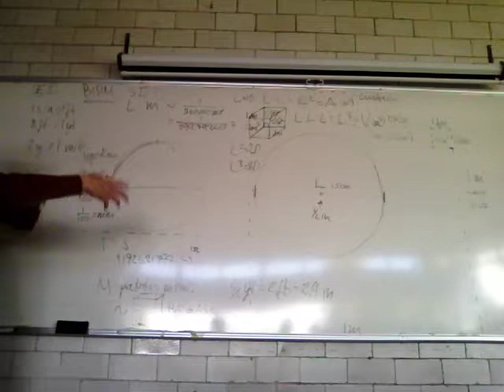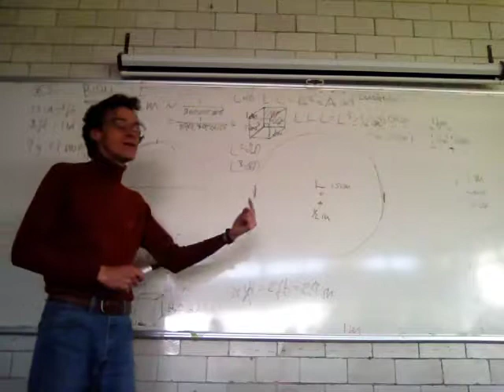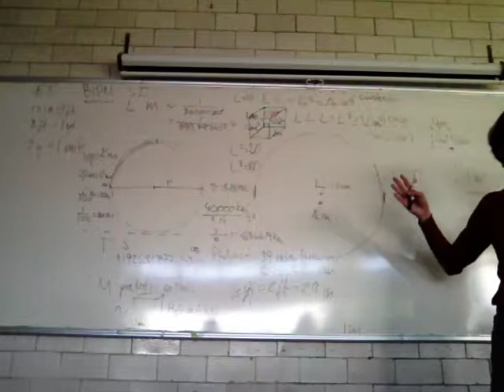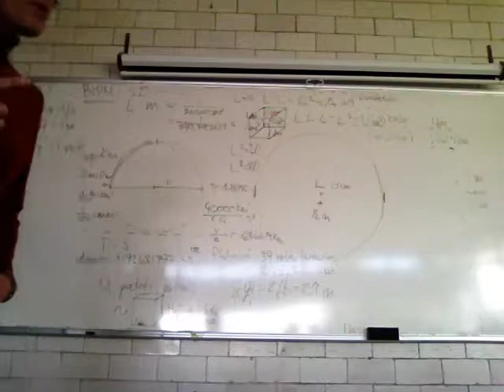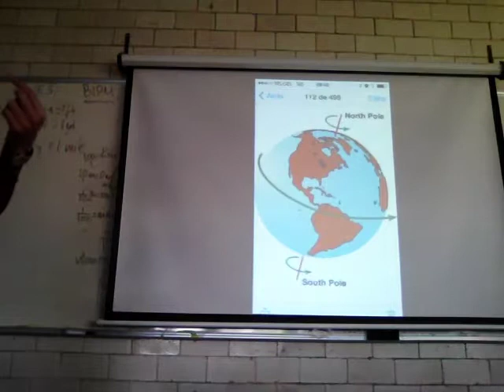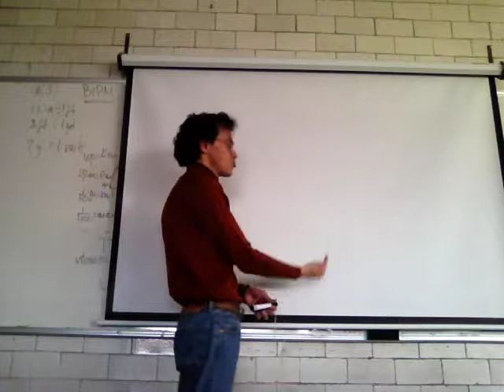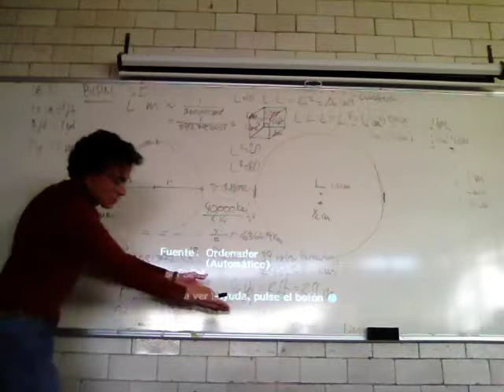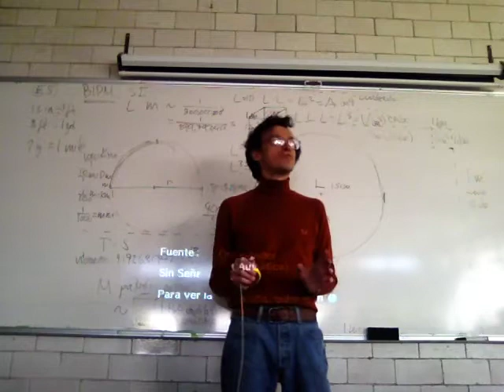Observando y midiendo el mundo 2/2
Sesión 4
Segunda parte
Principios de Mecánica
Observando y midiendo el mundo
Cantidades fundamentales y derivadas